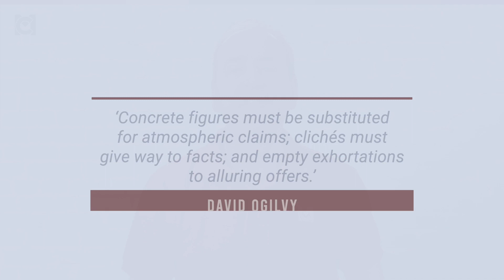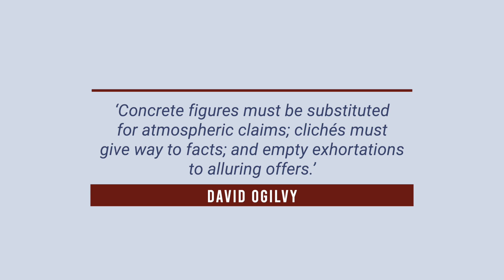David Ogilvy: The Father of Advertising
Salesman, intelligence officer, pollster, farmer, and founder of Advertising giant, Ogilvy and Mather. David Ogilvy is known as the ‘father of advertising’, but is really the man who modernized the advertising industry.

Marketing for Managers
Program 8: Managing Customers & Clients
Course 3: Marketing for Managers
Section 7: Masters of Advertising

LESSON NOTES
David Ogilvy wrote that, in advertising,
‘Concrete figures must be substituted for atmospheric claims; clichés must give way to facts; and empty exhortations to alluring offers.’

Ogilvy particularly rejected advertisements that had shouted at the customer, or patronized them. In 1955, he coined the phrase, ‘The customer is not a moron, she's your wife’. He firmly believed advertisers should treat customers as intelligent people.

Ogilvy on Advertising

Ogilvy's advertising philosophy followed four basic principles:
1. Creative brilliance
2. Actual results for clients
3. Research
4. Professional discipline

Ogilvy’s book Confessions of an Advertising Man is a book on advertising that was one of the primary inspirations for the advertising content of the TV show Mad Men – which is a commentary on 1960s culture, set in a New York ad agency, not unlike Ogilvy’s. Take a look at our video: 'Don Draper: Advertising is Cool'

RECOMMENDED EXERCISE
1. Creative Brilliance, Actual Results, Research, Professional Discipline. Surely, these all apply to every professional role.
Which are your strengths among these? And which do you need to focus on?  (4 MC CPD Points)

DOWNLOADS
Free Resources

RECOMMENDED READING
📖 Very quick overview
Marketing: A Very Short Introduction
📖 Good general overviews
Kotler on Marketing
Positioning: The Battle for Your Mind
The 22 Immutable Laws of Marketing
Marketing For Dummies
📖 Small business marketing
The 1-Page Marketing Plan
📖 For a textbook, you can’t go wrong with Kotler’s name on it!
Marketing: An Introduction
Principles of Marketing
Marketing Management

00:00 - David Ogilvy: The Father of Advertising
00:35 - Ogilvy’s early thinking
01:25 - ‘The customer is not a moron, she’s your wife’
01:55 - Adverts as an advert for the agency
02:37 - Ogilvy’s first principle
03:19 - Ogilvy’s second principle
03:42 - Ogilvy’s third principle
04:00 - Ogilvy’s fourth principle
04:37 - Confessions of an Advertising Man and Ogilvy’s legacy - Mad Men